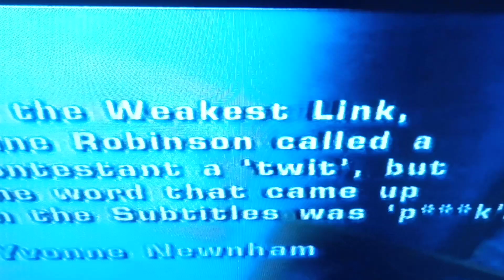Clip from points of view 2003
It's sad that a woman gets angry over the word prick witch can up by mistake instead of the word twit. How can any body be offended over the word prick. Its so sad.